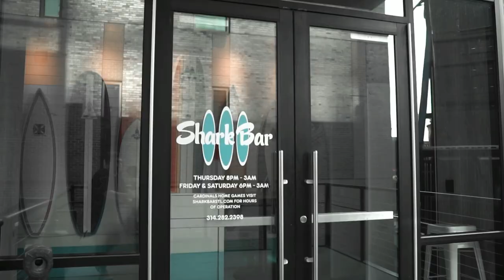Larry Bommarito (Sekondtry) - Taking Photography to New Heights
Larry Bommarito AKA Sekondtry is known as one of St. Louis’ most talented photographers. Larry truly takes photography to new heights, scaling some of the tallest buildings in the city to get images unlike anyone has seen before. It all started in 2016 after a bad breakup, Larry picked up a go-pro and started driving downtown to take photos. Bommarito immediately became obsessed with capturing frames and angles from the tops of buildings in St. Louis. Flash forward 6 years later, Larry (Sekondtry) has became one of St. Louis’ most known photographers and worked with some of the biggest brands in our city.

In this episode, we chat with Larry about his upbringing, what drives him, and goals for his career in photography.